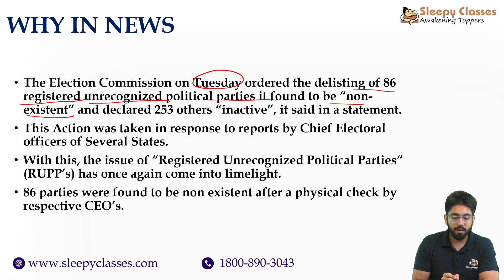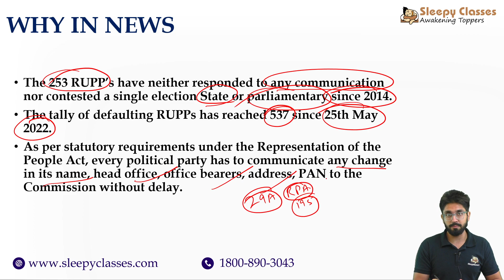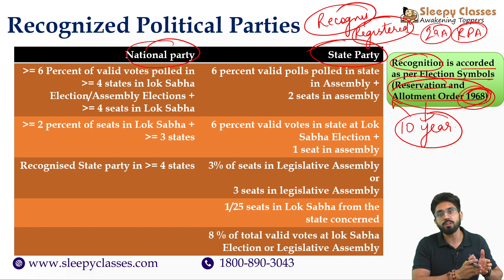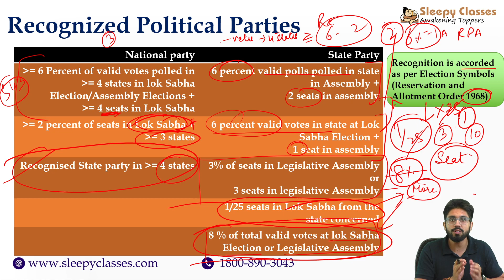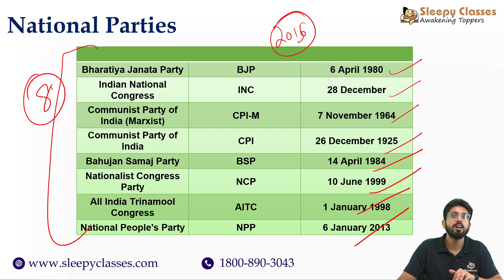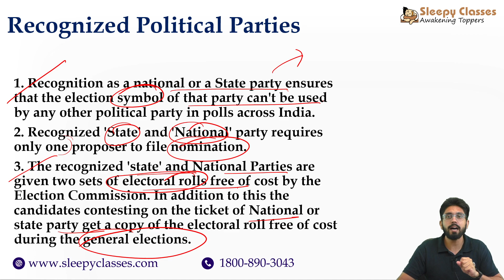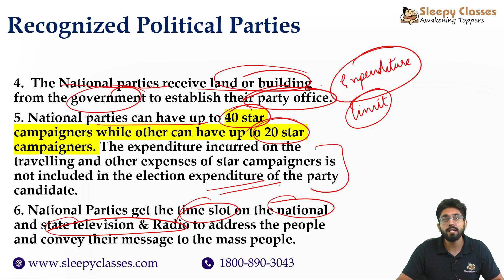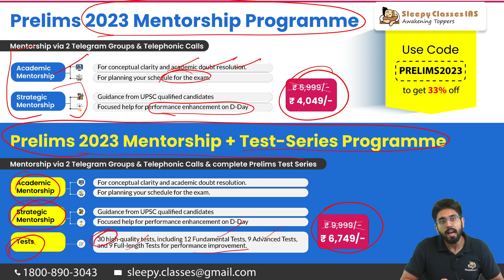Few Minute Series II What are recognised and registered political parties?